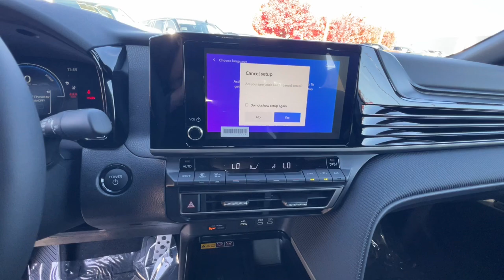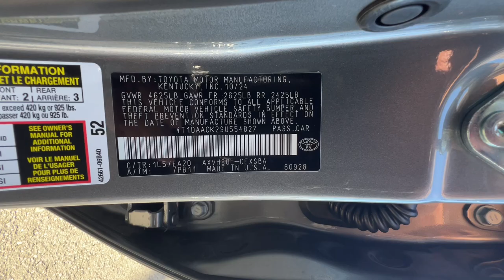2025 Toyota Camry Northern California, Redding, Sacramento, Red Bluff, Chico, CA SU554827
Heavy Metal New 2025 Toyota Camry SE available in Northern California at  Lithia Toyota of Redding. Servicing the Redding, Sacramento, Red Bluff, Chico, CA area.

250 E. Cypress Ave.

Heavy Metal exterior and BLACK interior. ALL WEATHER FLOOR PROTECTION (TMS) Aluminum Wheels Back-Up Camera Hybrid Satellite Radio. Warranty 5 yrs/60k Miles - Drivetrain Warranty; CLICK NOW!br /br /KEY FEATURES INCLUDEbr /Back-Up Camera Hybrid Satellite Radio Rear Spoiler MP3 Player Onboard Communications System Aluminum Wheels Keyless Entry Remote Trunk Release Steering Wheel Controls. br /br /OPTION PACKAGESbr /ALL WEATHER FLOOR PROTECTION (TMS). Toyota SE with Heavy Metal exterior and BLACK interior features a 4 Cylinder Engine with 225 HP at 6000 RPM*. br /br /BUY FROM AN AWARD WINNING DEALERbr /Our commitment to treating you in a neighborly fashion extends from our inventories and auto repair service to our no-frills easy-to-comprehend auto financing. This comes not only in the form of car loans and leasing service for drivers from Redding Chico Red Bluff and Shasta Lake but a tenacious spirit dedicated to getting the flexible terms you deserve.Please feel free to explore our entire site and see all of the products services and pre-buy car research we have to offer. br /br /Plus government fees and taxes any finance charges $85 dealer document processing charge any electronic filing charge and any emission testing charge.br /